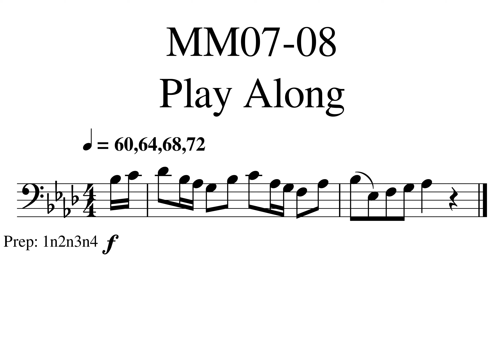Flennon MM07-08 Play Along(2)